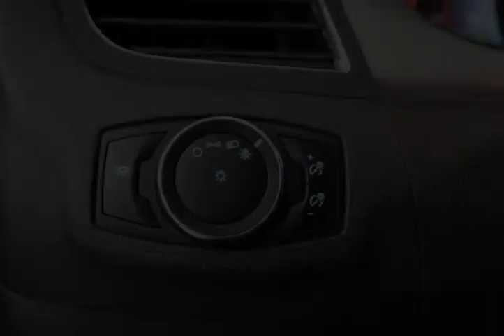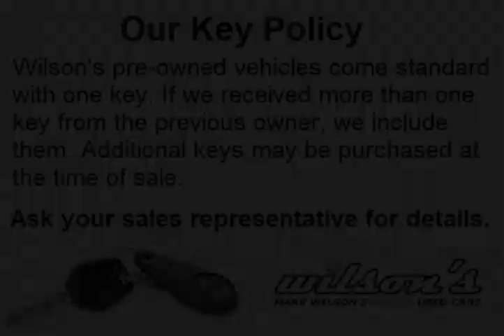Mark Wilsons Better Used Cars - 2014 Ford Edge SEL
Mark Wilsons Better Used Cars - 2014 Ford Edge SEL EBA96422